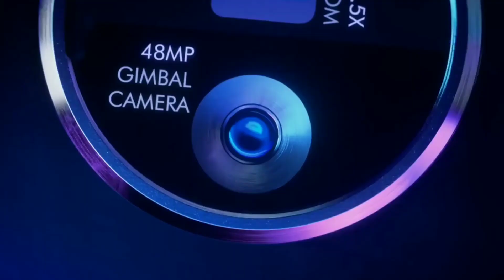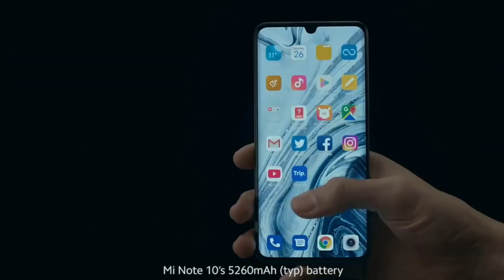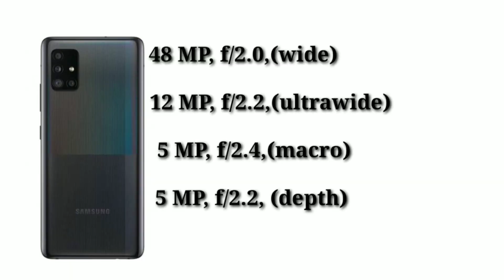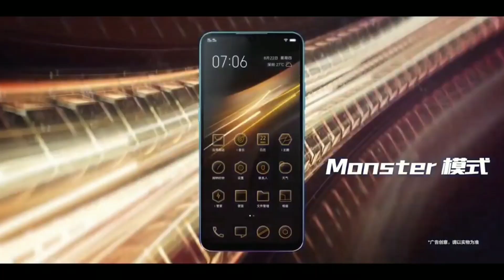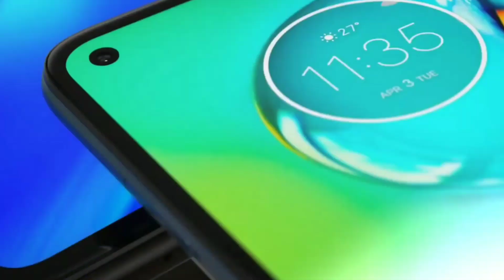Top Upcoming Smartphones to Launch in may 2020 [ INDIA ]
Namaskar dosto aaj me aapko apni is video me bataunga ki kon kon se naye smartphones may ke mahine me aane wale hai to aap is video ko pura dekhiye or aapko konse phone ka intezaar hai ye hume comments me bataye or video pasand aane par like or share jarur kare...